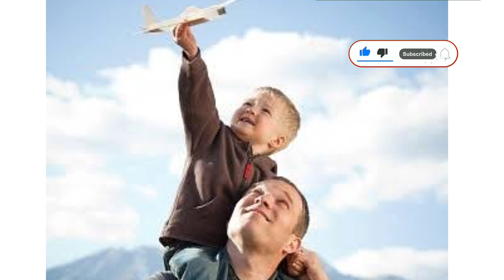father's day emotional video | father and son emotional story father day special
Hi,
father's day Special
father day special video

father and son emotional story